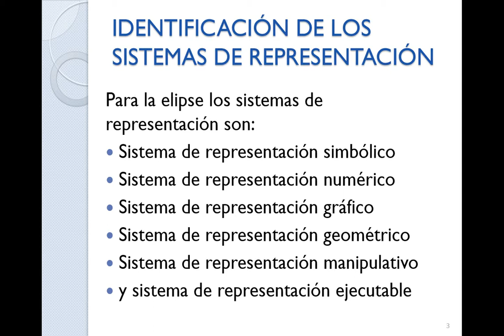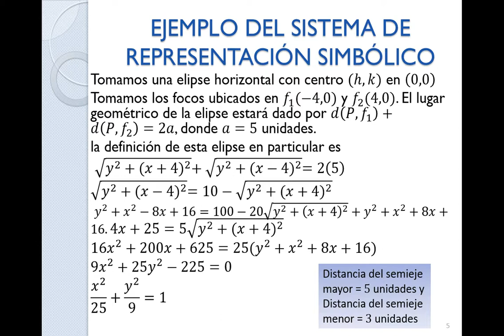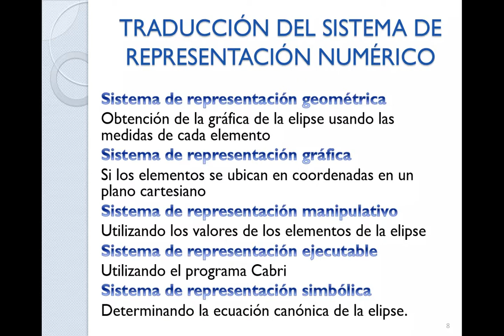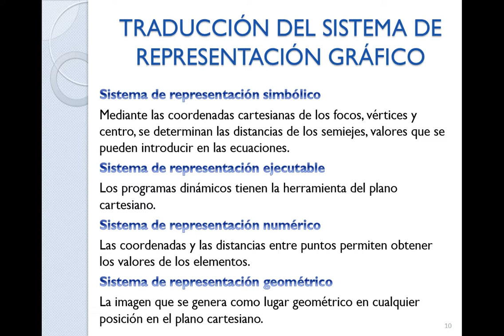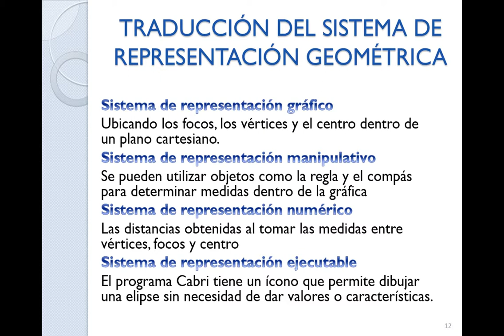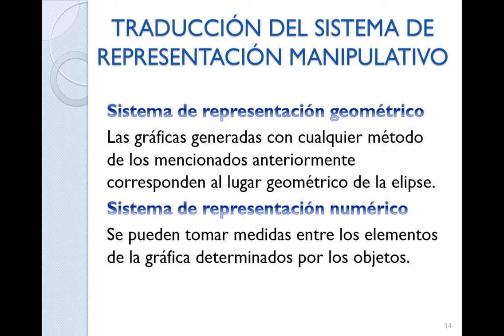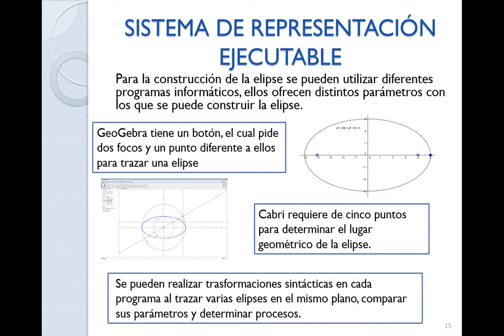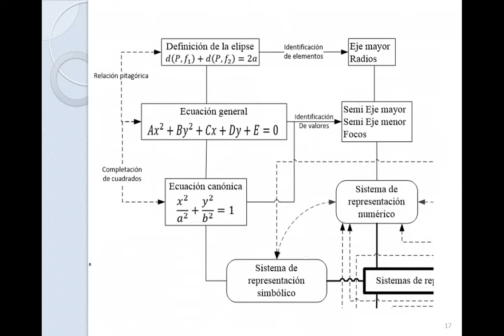Sistemas representación: elipse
En esta actividad, los estudiantes deben dar sentido a la noción de sistemas de representación como organizador del currículo; y producir los sistemas de representación de su tema.